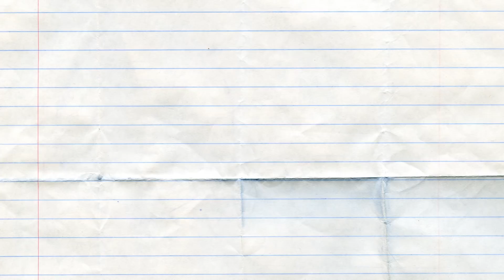Hoe maak je kipnuggets?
In deze video laten Roos en Joël je zien hoe je lekker knapperige kipnuggets kunt maken.

INGREDIËNTEN
50 g tarwebloem
1 tl zout
3 el halfvolle yoghurt
3 el kraanwater
1 middelgroot ei
2 Hollandse kipfilets
75 g panko Japans paneermeel
6 el arachideolie

Kipnuggets maken:
Doe 50 gram bloem en een theelepel zout in een kom. Roer er met een vork of garde 3 eetlepels halfvolle yoghurt en 3 eetlepels water doorheen, totdat het beslag glad is (zonder klontjes!). Breek 1 ei boven het beslag in de kom en roer het er goed door. Doe er een beetje peper bij.

Kipfilet snijden
Snij 2 Hollandse kipfilets in 8 stukjes. Het is belangrijk dat je alle stukjes ongeveer even dik snijdt, want dan zijn straks alle nuggets tegelijk gaar.
Doe 75 gram Panko broodkruim in een kommetje. Prik een stukje kip aan een vork en haal eerst door het beslag en daarna door het broodkruim. Doe dit met alle stukjes.

Bakken maar
Je kunt nu de kipnuggets gaan bakken. Maak 3 eetlepels arachideolie op middelhoog vuur warm in een koekenpan of hapjespan. Bak de helft van de nuggets in 5 minuten. Draai ze na ongeveer 2 minuten met een tang om, zodat ze aan alle kanten mooi bruin en gaar worden. Haal ze uit de pan en laat ze uitlekken op keukenpapier. Doe hetzelfde met de andere helft van de kipnuggets. Eet smakelijk!